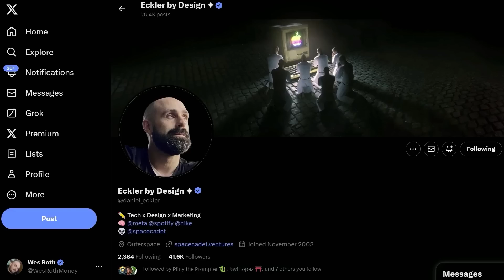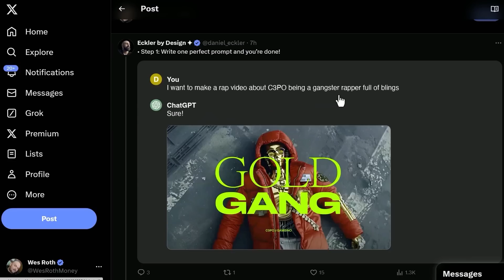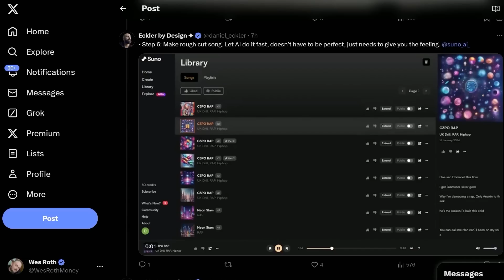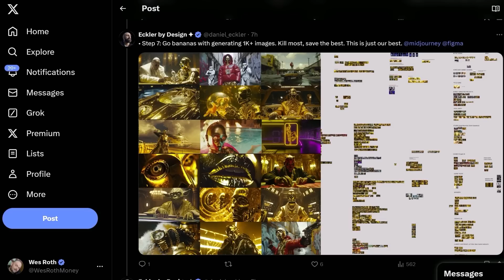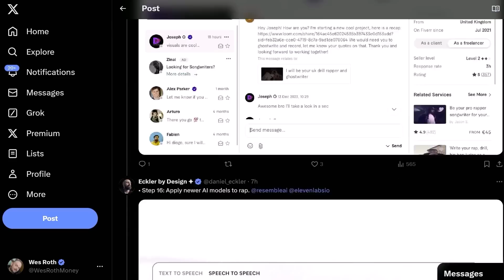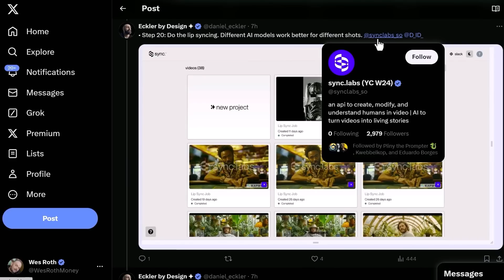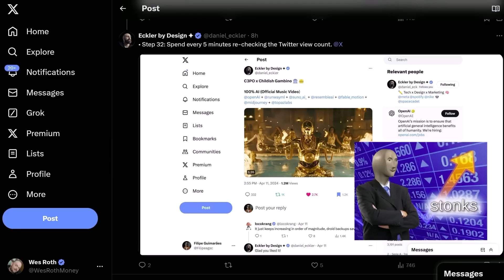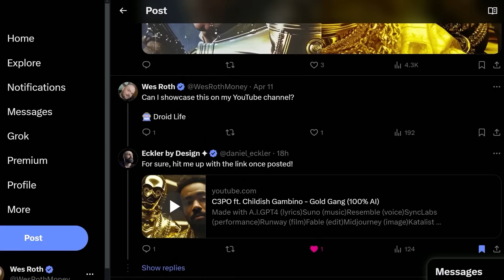Gold Gang (100% AI) | INSANE AI Music Video + How it was done (behind the scenes look)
AI News by Wes Roth. We cover AGI, open source and AI Agents. From Sam Altman, ChatGPT and OpenAI to Elon Musk, XAI and Grok.

(if you want to help this creator out, click on that link and have the video play, this is a new channel so YT is not yet showing it love. a few of you watching will likely be like rocket fuel for it :)